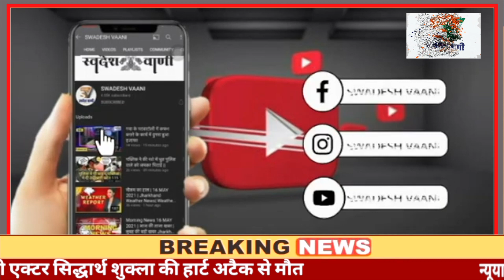स्वदेशवाणी खबर का असर, आर्मी जवान को पीटने का था मामला || Chatra || Sp Rakesh Ranjan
Chatra में Mask चेकिंग के नाम पर सेना के जवान की पिटाई करने के मामले में पुलिस पर कार्रवाई | तीन पुलिसकर्मी किए गए निलंबित | दो सहायक पुलिसकर्मियों को किया लाइन क्लोज
झारखंड
वीडियो
वायरल वीडियो
पुलिस

jharkhand viral video,police attack on army,jagpal jareda reviews,jharkhand latest news,An Indian Army jawan was ruthlessly beaten up by police,jharkhand chatra video

Army Jawan Thrashed Mercilessly By Jharkhand Cops Over Mask,army jawan mask beaten video

jharkhand police viral video

An Indian Army jawan was ruthlessly beaten up by police personnel in Jharkhand's
Chatra for not wearing a mask. Three police personnel, along with two other officials were suspended after video of the incident went viral on social media.
Video: Army Jawan Thrashed Mercilessly By Jharkhand Cops Over Mask

Army jawan beaten

Army jawan thrashed

हिंदी वीडियो वायरल

वीडियो Video

वायरल in English

List of viral videos

Alirajpur viral video

SDM viral video

Borang jemi viral video
श-दुनिया की महत्वपूर्ण और बड़ी ख़बरों से अपडेट रहने के लिए जुड़े रहें  "SWADESH VAANI"  के साथ |